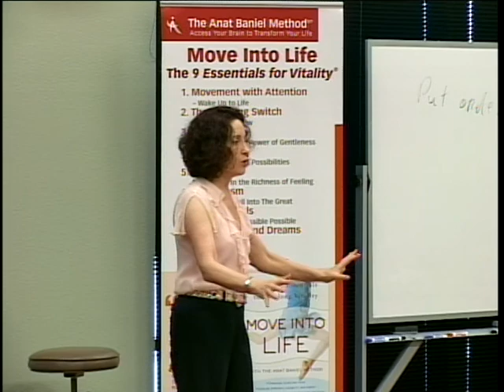Dr. Michael Merzenich at Anat Baniel Method Move Into Life Workshop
Dr. Michael Merzenich elaborates on Anat Baniel's ideas from a neuroscientific perspective during an Anat Baniel Method Move Into Life workshop in San Rafael, California. (June 2009)
Our movement has changed considerably and with our new environments, we have greatly reduced the variability of movement. We need to get back to experiencing variability of movement again to gain vitality. Read more about Essential 4 - Variation in the Anat Baniel Method